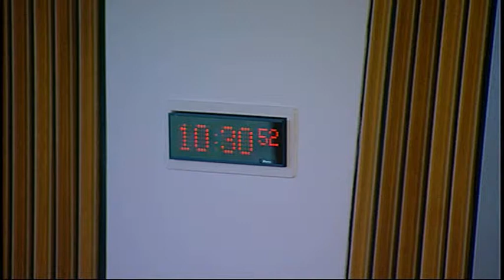Delegated Powers and Law Reform Committee (Part I) - Scottish Parliament: 28th October 2014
- Scottish Parliament Delegated Powers and Law Reform Committee. Agenda

1. Decision on taking business in private: The Committee will decide whether to take item 8 in private.

2. Instruments subject to affirmative procedure: The Committee will consider the following—

Mutual Recognition of Criminal Financial Penalties in the European Union (Scotland) (No. 1) Order 2014 [draft];

Public Bodies (Joint Working) (Integration Scheme) (Scotland) Regulations 2014 [draft];

Public Bodies (Joint Working) (National Health and Wellbeing Outcomes) (Scotland) Regulations 2014 [draft];

Public Bodies (Joint Working) (Prescribed Health Board Functions) (Scotland) Regulations 2014 [draft];

Public Bodies (Joint Working) (Prescribed Local Authority Functions etc.) (Scotland) Regulations 2014 [draft];

Scotland Act 1998 (Functions Exercisable in or as Regards Scotland) Order 2015 [draft];

Scotland Act 1998 (River Tweed) Amendment Order 2015 [draft].

3. Instruments subject to negative procedure: The Committee will consider the following—

Sulphur Content of Liquid Fuels (Scotland) Regulations 2014 (SSI 2014/258);

Convener of the School Closure Review Panels (Scotland) Regulations 2014 (SSI 2014/262);

Members of a School Closure Review Panel (Scotland) Regulations 2014 (SSI 2014/263);

Royal Conservatoire of Scotland Order of Council 2014 (SSI 2014/268).

4. Instruments not subject to any parliamentary procedure: The Committee will consider the following—

Bankruptcy and Debt Advice (Scotland) Act 2014 (Commencement No. 2, Savings and Transitionals) Order 2014 (SSI 2014/261 (C.23));

Housing (Scotland) Act 2014 (Commencement No. 1, Transitional and Saving Provisions) Order 2014 (SSI 2014/264 (C.24)).

5. Historic Environment Scotland Bill: The Committee will consider the delegated powers provisions in this Bill after Stage 2.

6. Community Empowerment (Scotland) Bill (in private): The Committee will consider further the delegated powers provisions in this Bill at Stage 1.

7. Mental Health (Scotland) Bill (in private): The Committee will consider a draft report to the Health and Sport Committee.

8. EU opt-out: The Committee will consider a paper from the Clerk along with correspondence from the Cabinet Secretary for Justice.

9. Legal Writings (Counterparts and Delivery) (Scotland) Bill: The Committee will take evidence on the Bill at Stage 1 from—

Fergus Ewing, Minister for Energy, Enterprise and Tourism;

Jill Clark, Team Leader, Civil Law Reform Unit;

Ria Phillips, Civil Law Policy Manager, Civil Law Reform Unit;

Alison Coull, Deputy Director, Scottish Government Legal Directorate, Scottish Government.